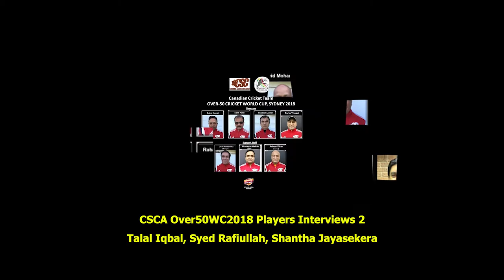CSCA Over-50 WC2018, Players Interviews-2, Talal Iqbal, Shantha Jayasekera, Syed Rafiullah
CSCA Over-50 World Cup 2018, Canadian Players Interviews-2
 Talal Iqbal, Shantha Jayasekera, Syed Rafiullah